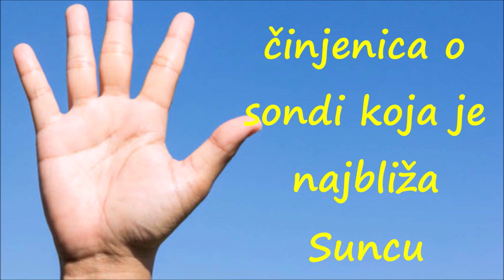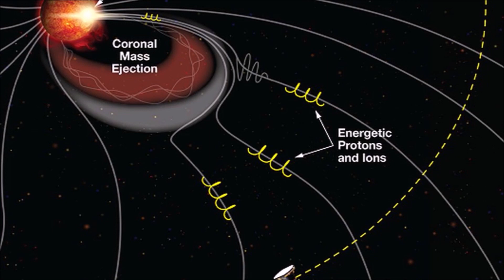Šta je Otkrila Sonda Parker, Koja je od Svih Prišla Najbliže Suncu?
Solarna sonda Parker, američke svemirske agencije NASA, nalazi se bliže Suncu od bilo kog svemirskog broda do sada.

Parker je prevazišao rekord od 43 miliona kilometara od Sunca koju je 1976. postavila sonda Helios-2.

On će nastaviti da se približava Suncu dok sledeće nedelje prvi put ne proleti kroz koronu, spoljnu Sunčevu atmosferu, 24 miliona kilometara od površine naše zvezde.

Parker će se tokom narednih sedam godina 24 puta približiti Suncu, a najmanja razdaljina biće samo šest miliona kilometara.

Lansiran u avgustu, Parker će tokom noći postaviti još jedan rekord - prevazići će rekordnu brzinu Heliosa-2 od 247.000 kilometara na sat.